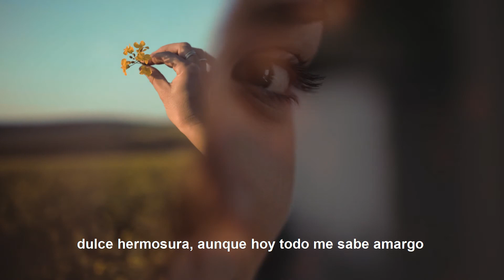Canción de otoño - Charles Baudelaire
Poema "Canción de otoño" de Charles Baudelaire